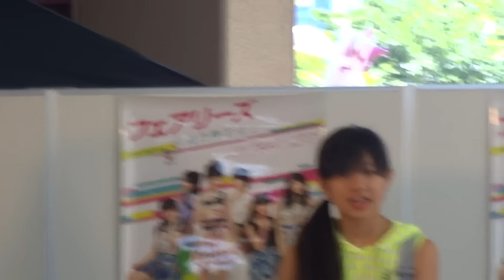フェアリーズ 2013.9.1 イオン市川妙典 リハーサル 11:00～